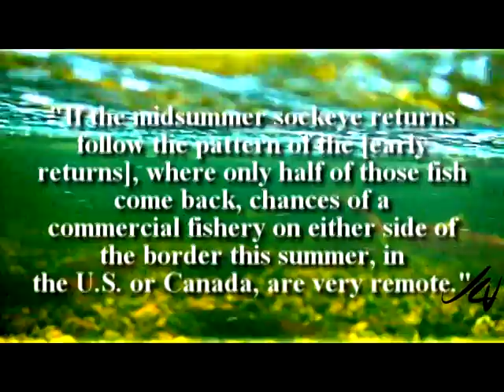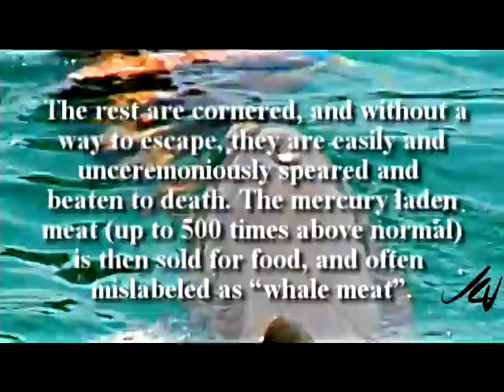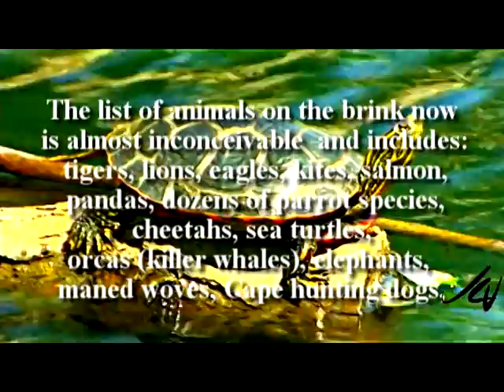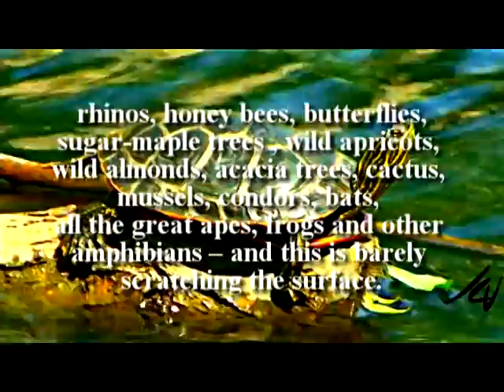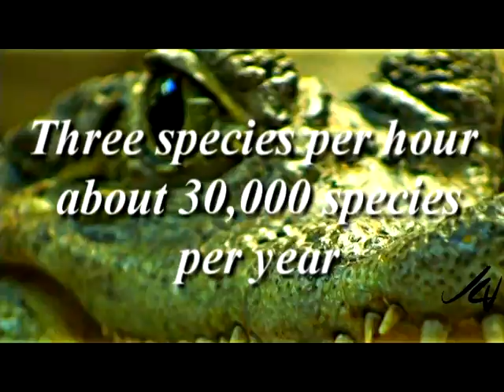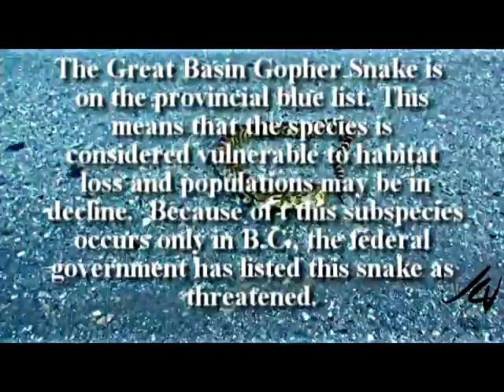EXTINCTION IMMINENT 3 minutes to midnight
Save the Banks! Bailout the auto industry! Recession! Swine flu! Pandemic!
How about - EXTINCTION as mankind's worst enemy...Having lost focus and direction as business, media and government dupe the population, life on our planet is vanishing at an alarming rate. Will the last person standing turn out the lights?
We have to unite in a responsible way and use all methods to ensure that extinction of any species is not an option or eventuality.
Experts are warning of a second 'ivory holocaust' as the number of elephants being killed by poachers in Africa has rocketed to an estimated 38,000 each year.

The Born Free Foundation paints a grim picture of the situation in sub-Saharan Africa, where elephants could be virtually wiped out within 15 years.
Money is behind the carnage; and lots of it as the worldwide ivory ban restricts supply, wealthy Chinese are willing to pay up to £250,000 for a single rhino horn. With a kilo of rhino ivory costing £30,000 on the black market, at least 12 of these magnificent creatures are being slaughtered in southern africa every month.